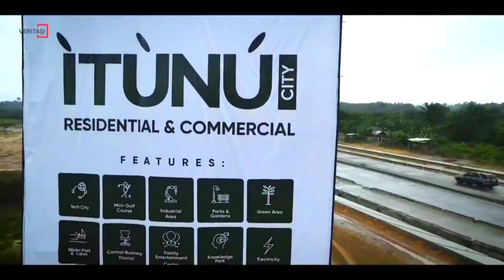ITUNU CITY UPDATE | FACING THE PROPOSED NEW INTERNATIONAL AIRPORT IBEJULEKKI LAGOS NIGERIA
ITUNU CITY is no doubt the biggest Real Estate Investment in ibejulekki Lagos Nigeria right now. This commercial and residential land for sale in ibejulekki facing the New international Airport in Aiyetoro ibeju lekki lagos Nigeria.

Chat with me directly on WhatsApp to secure a plot or more at ITUNU CITY

Itunu city is owned by the developer of itunu residential, itubu residential was introduced in the market feburuary 2022 and in 6 months it has seen 100% capital appreciation. Itunu City will yield a far better Returns on investment than itunu residential.

𝙏𝙝𝙚 𝙄𝙏𝙐̀𝙉𝙐́ 𝘾𝙞𝙩𝙮 is our biggest development yet; developing a sustainable and balanced city that promotes relaxation, innovation and lifestyle, all in One.

FEATURES;
• Kɴᴏᴡʟᴇᴅɢᴇ ᴘᴀʀk
• Tᴇᴄʜ Cɪᴛʏ
• Mɪɴɪ ɢᴏʟғ ᴄᴏᴜʀsᴇ
• Lᴀᴋᴇs ᴀɴᴅ ɢᴀʀᴅᴇɴs
• Gʀᴇᴇɴ ᴀʀᴇᴀ

NEIGHBOURHOOD/LANDMARKS
- Ìtùnú residential estate
- Alaro City
- Lekki Airport
- Dangote Refinery

Location: Ibeju Lekki Lagos Nigeria

𝘙𝘦𝘴𝘪𝘥𝘦𝘯𝘵𝘪𝘢𝘭 𝘱𝘭𝘰𝘵𝘴
👉 300SQM- ₦12,000,000
👉 500SQM- ₦20,000,000

𝘊𝘰𝘮𝘮𝘦𝘳𝘤𝘪𝘢𝘭 𝘱𝘭𝘰𝘵𝘴
₦65,000/SQM (1,000SQM) ₦65,000,000

My name is Peace Okafor, The Lead consultant @ Property Par, and a Real estate investment Advisor and sales Expert. Over the past few years I’ve assisted lots of prospective investors in Nigeria and the Diaspora make profitable Real Estate decisions and also get the best real estate deals that gave them high ROI within a short time. You can get buy properties in Lagos without fear of being scammed or duped. I help you make profitable and stress-free decisions when it comes to real estate, I also follow through with your transaction process and documentations till you get your keys/allocation.
PEACE.
Chat with me directly on WhatsApp